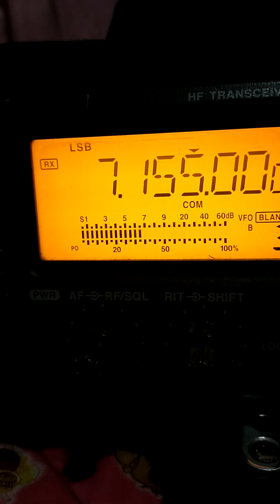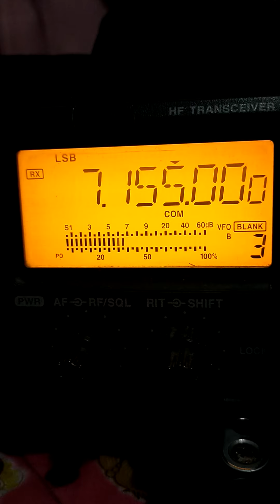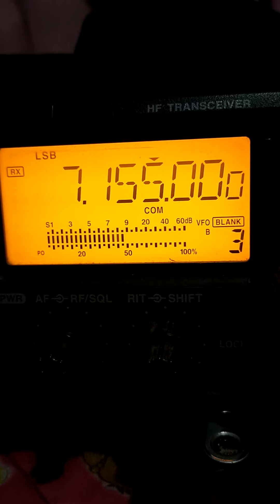YB3CUU BUNG KARNO DX CONTEST 2024